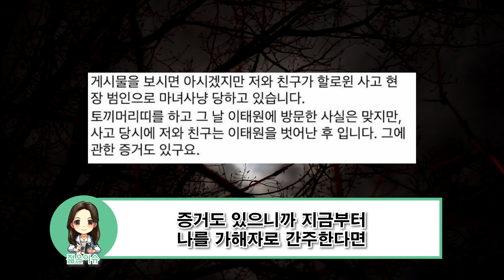이태원 압사, 토끼머리띠 마녀사낭 당하는중이다.